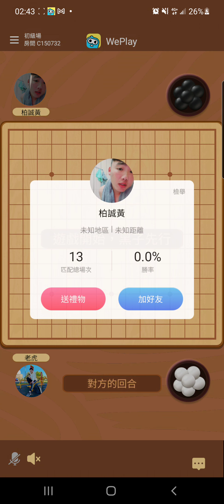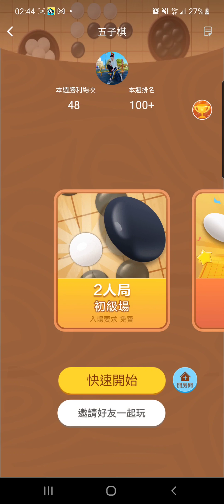五子棋 遇到一個很奇葩的玩家 他毅力驚人 連輸14場才放棄 | WePlay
Yo
在WePlay上遇到一個新手
他人生的第一場WePlay五子棋就與我邂逅
然後且戰且走 屢敗屢戰
一般人大概連輸兩場就會退出了
但他竟然一路跟我下了14場!

原本沒有錄影
越下到後面越佩服他的毅力
於是決定開始錄 看他還願意再跟我下幾場XD
(所以只錄到最後幾場而已)

而且很酷的是
他勇於嘗試各種各樣的下法
輸了又換一種
讓我感覺很有趣!
所以我也有偷試幾種擺法看看哪些會被他發現XD

總之是個很奇特的經驗~